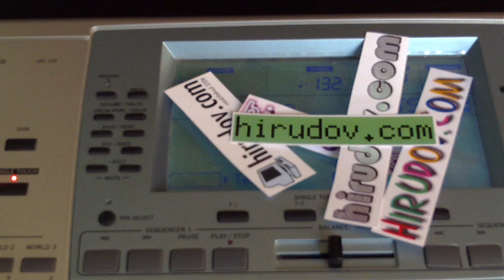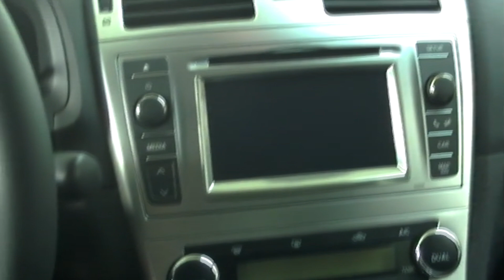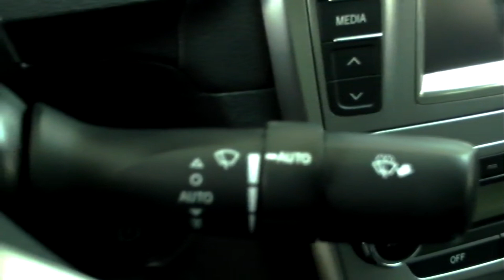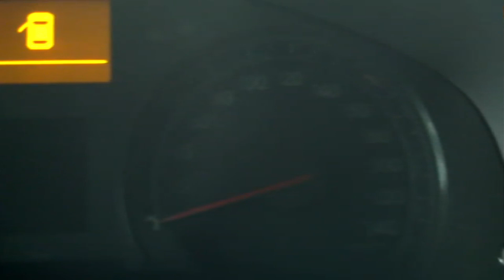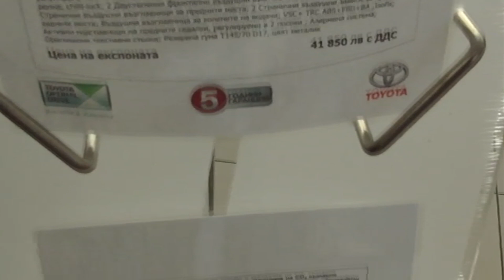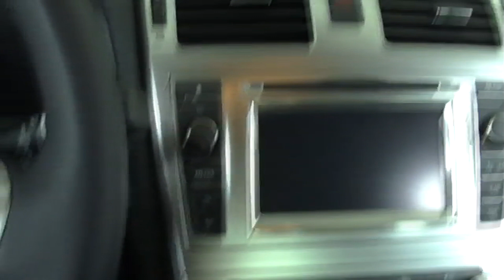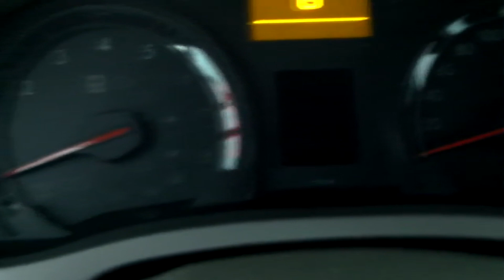Toyota Avensis Exterior and Interior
Fast peek of the Toyota Avensis from outside and inside.

Two different cars of the model are shown. One of them is the New Avensis 1.8 Valvematic - Executive SW equipment, with 1798 cm3 benzine engine, 147 hp, six gear stick shift. Fuel consumption is class D. The shown New Avensis is sold for 21 398 Euro.